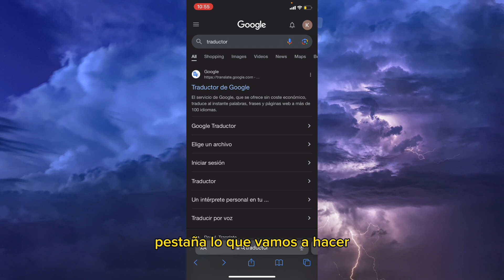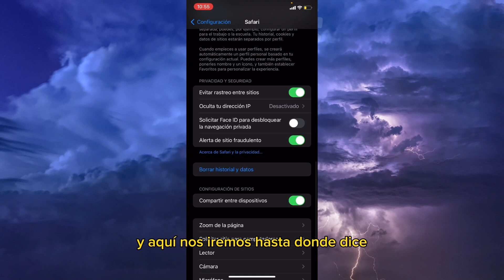📲 Aprende a ACTIVAR la NACEGACIÓN PRIVADA en SAFARI en iOS 17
🚀 Navega sin preocupaciones. Aprende a habilitar la navegación privada en Safari con iOS 17 con este tutorial paso a paso. ¡Mantén tus exploraciones en secreto!